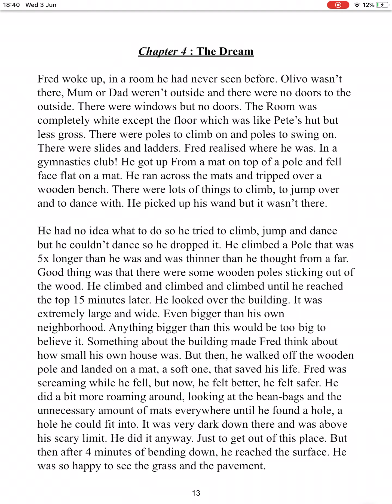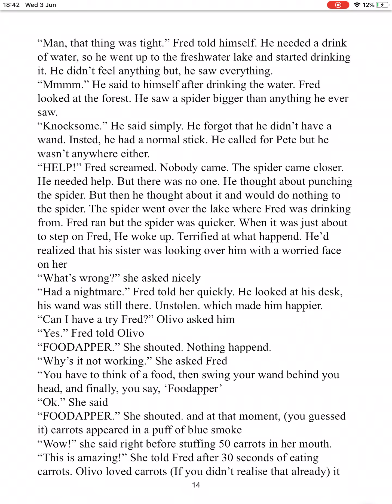The Great Wizards | Chapter 4 : The Dream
Me reading, again obvious

Off topic but, thanks for 39!😳✌️